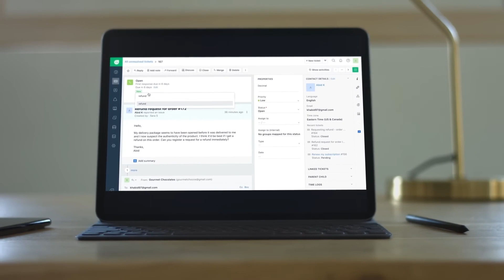Alterra Mountain Company รวมงานด้านไอทีในสกีรีสอร์ท 15 แห่ง ด้วย Freshservice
เกี่ยวกับบริษัท อัลเทอร์รา เมาน์เท่น
Alterra Mountain Company มีสำนักงานใหญ่ในเมืองเดนเวอร์ รัฐโคโลราโด เป็นเจ้าของธุรกิจสันทนาการและการบริการในจุดหมายปลายทาง 15 แห่งในอเมริกาเหนือ บริษัทมีความภาคภูมิใจในการสะท้อนให้เห็นถึงวัฒนธรรมและลักษณะเฉพาะของสถานที่ทุกแห่ง โดยไม่มีสกีรีสอร์ทแห่งใดที่เหมือนกัน ตั้งแต่กิจกรรมสันทนาการที่นำเสนอไปจนถึงการตกแต่งห้องพักที่สะดวกสบาย รีสอร์ทแต่ละแห่งมอบประสบการณ์ที่ไม่ซ้ำใครให้กับแขก

แม้ว่าความเป็นปัจเจกบุคคลถือเป็น USP ที่ยอดเยี่ยมสำหรับธุรกิจที่ต้องพบปะกับลูกค้า แผนกไอทีที่ Alterra ต้องการแผนกบริการที่มีเครื่องแบบเพียงแห่งเดียวเพื่อจัดการการดำเนินงานในสถานที่ตั้งทั้ง 15 แห่ง เราได้พูดคุยกับ Christy Cooper นักวิเคราะห์ปฏิบัติการอาวุโสด้านไอทีที่ Alterra เพื่อทำความเข้าใจว่า Freshservice ปรับปรุงระบบจองคำร้องขอบริการของบริษัทอย่างไร

อุตสาหกรรม
การต้อนรับขับสู้
ที่ตั้ง
อเมริกาเหนือ

ความท้าทาย
• กระบวนการที่แตกต่างกันมากกว่า 11 กระบวนการในการเพิ่มคำร้องขอบริการสนับสนุนด้านไอที
• การขาดระบบคำร้องขอบริการที่เชื่อมโยงกัน หมายความว่าทีมต่างๆ แทบจะมองไม่เห็นสถานะของคำร้องขอบริการเลยหรือแทบไม่มีเลย
• รีสอร์ทแต่ละแห่งมี SLA และกระบวนการของตนเองที่สร้างความซับซ้อนในการปฏิบัติงาน
ไฮไลท์การเปลี่ยนแปลง
• การส่งมอบบริการภายในที่ได้มาตรฐานทั่วทั้งรีสอร์ท 15 แห่งด้วย Freshservice
• มีการกำหนดค่าเวิร์กโฟลว์ที่แตกต่างกันมากกว่า 400 รายการ
• รื้อไซโลการปฏิบัติงานเพื่อให้การทำงานร่วมกันระหว่างแผนกราบรื่นยิ่งขึ้น

สอบถามเพิ่มเติมเกี่ยว Freshservice ติดต่อ